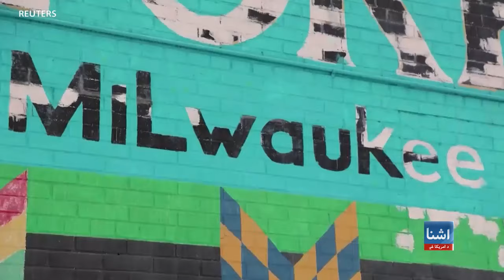امریکا کې د مرییتوب د پای ته رسېدو د ورځې یاد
د جون ۱۹ په متحده ایالاتو کې رخصتي ده. دا ورځ د جون ټینټ په نوم ثبت او پیژندل کیږي، دا هغه ورځ ده چې په  ۱۸۶۵کې د امریکا د کورنۍ جګړې د کنفدراسیون په ایالتونو کې غلامي/مرئیتوب پای ته ورسیده. د امریکا د جمهوري ریاست ټاکنیزه سیالیو کې، کاندیدان جو بایډن او ډونالډ ټرمپ دواړه د جون ټینت ورځ لمانځلو کې هڅه کوي د تور پوستو رای ورکونکو پام جلب کړي.